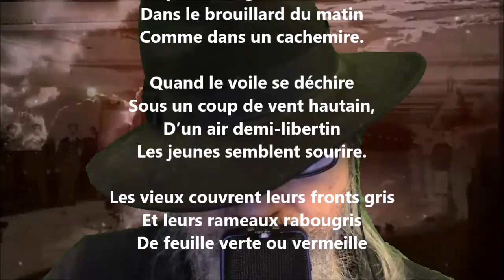Mes arbres IV - Gustave Le Vavasseur lu par Yvon Jean